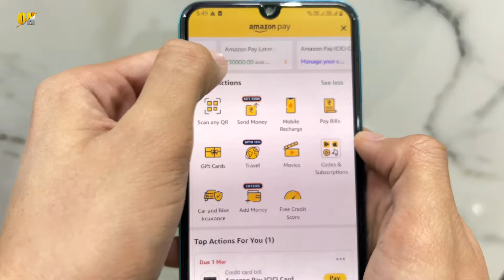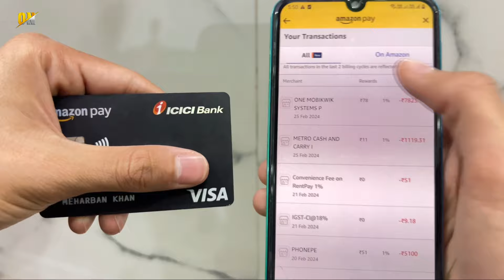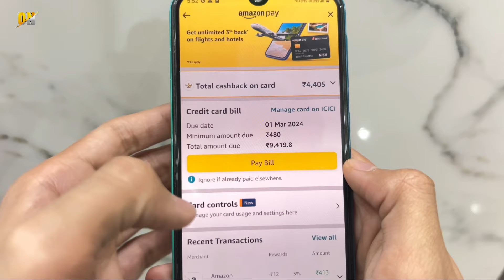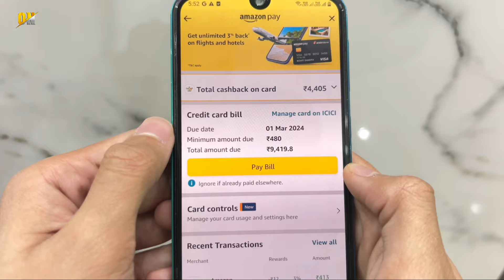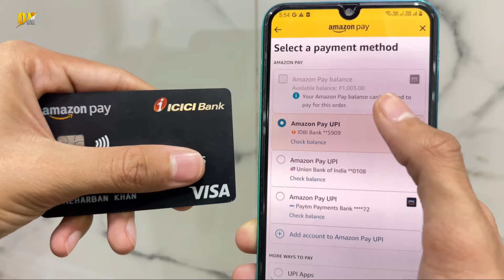Amazon Pay ICICI Credit Card Bill Payment 2024 | How to Pay Amazon ICICI Credit Card Bill ?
My Gears!